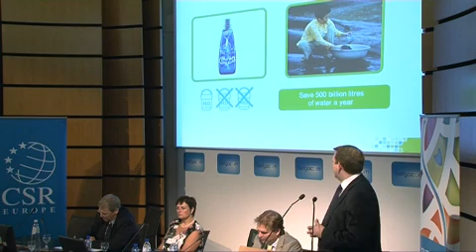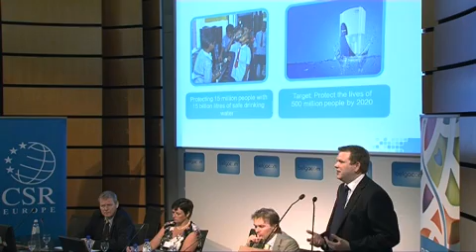Thomas Lingard, External Affairs Director at Unilever presents at CSR Europe General Assembly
CSR Europe was delighted to welcome Thomas Lingard, External Affairs Director at Unilever to the CSR Europe Annual General Assembly event on the 10th of June.

During his presentation, Thomas outlined Unilever's key sustainability challenges and how Unilever is aiming to address them through innovation.